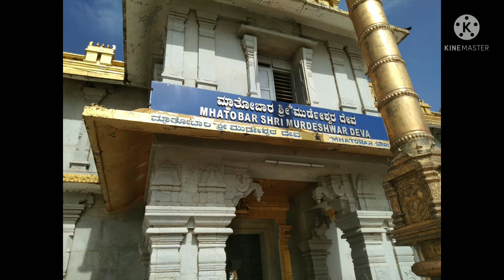Murdeshwara temple visit 30-07-2021